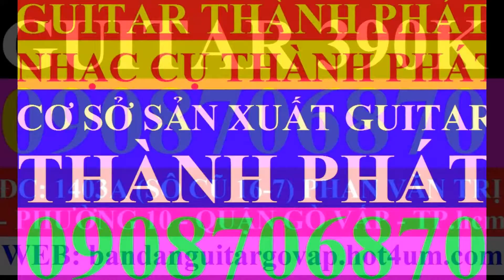My Edited Video